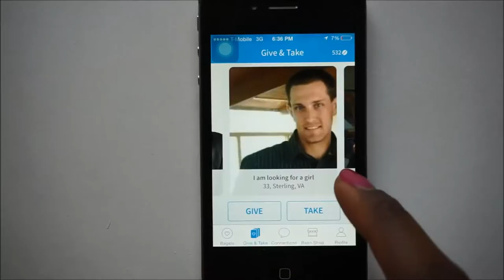DATING IN DC | I TRIED ONLINE DATING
After snubbing my BFF for putting me on plenty of fish, I finally broke down and tried the coffee meets bagel online dating app. Here are my thoughts on the app and online dating in general. Let me know your thoughts. Do you online date and how do you make sure your online profile is authentic to who you are and attracts the right dates?

I do these videos so you know that you're not alone out here in this sometimes crazy dating world.

Kells x

▲ CONNECT W/ ME ALL OVER SOCIAL MEDIA!! ▲

▲ GET KNOW ME BETTER, PRESS PLAY▲

▲ STILL GOT QUESTIONS, BUT TOO SHY TO ASK ▲